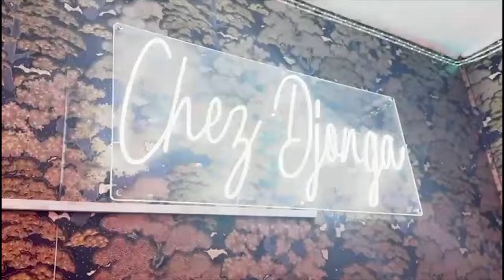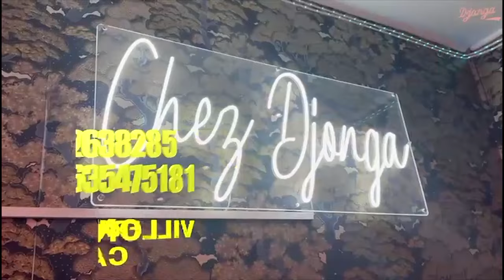DROIT De REPONSE SILA BISALU Très Fâché MASSACRE DAVINA APUA IL FAUT Ba BANNI Ye Na NZONZING